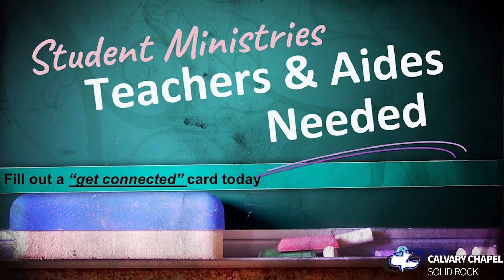6-23-2020 This Weeks Church Update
Find out what is new this week at CCSR